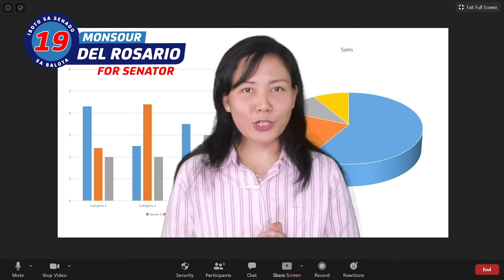Yung Nanay Mo Na All-Around ay Naka Work From Home na din!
Ang Stay-At-Home Mom, kaya nang mag-Work From Home na din!
Sa mga supermoms na nakinabang sa Telecommuting Act, pugay po kami sa inyo!

Monsour Del Rosario po para Senador, #19 sa balota!

Paki-follow nyo po ako sa aking iba pang social media channel

Salamat po!